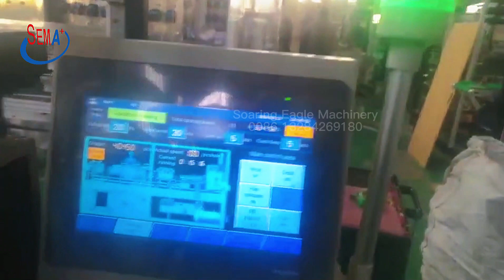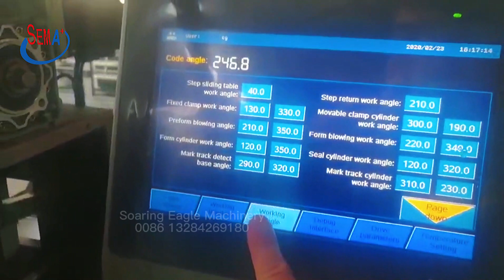The DGS 280 level liquid forming filling sealing packing machine. If you are interested in it.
This is the DGS 280 level liquid forming filling sealing packing machine. If you are interested in it, please contact with us.